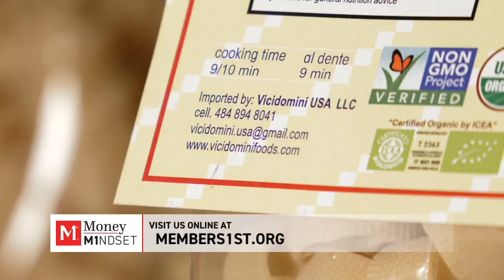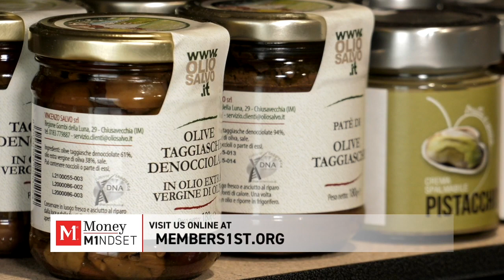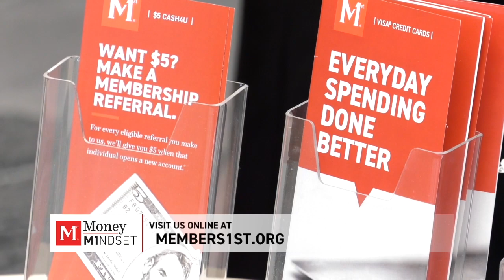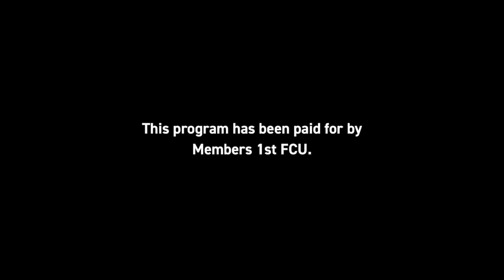Money M1ndset w/ Members 1st: Meet Mario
Meet Mario, a business member and owner of Vicidomini USA. Mario’s journey begins thousands of miles away, bringing a family business from Italy to the Lehigh Valley, but he doesn’t need to travel much farther than our Emrick Boulevard branch to feel right at home. Find out how our associates at ensure he has the financial tools he needs to thrive.

Not a business member yet?